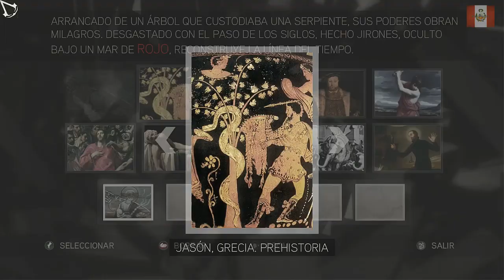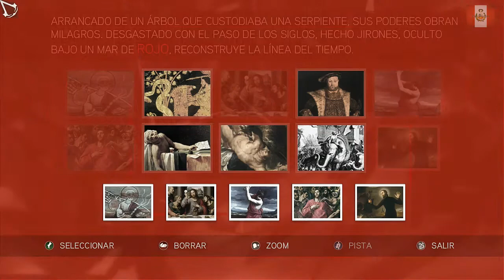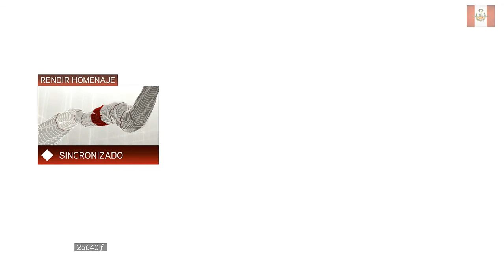Assassins Creed 2 Gameplay Parte 27 | NECTOSDE